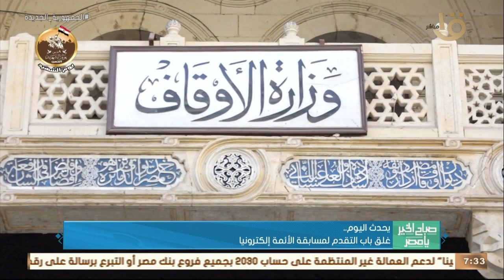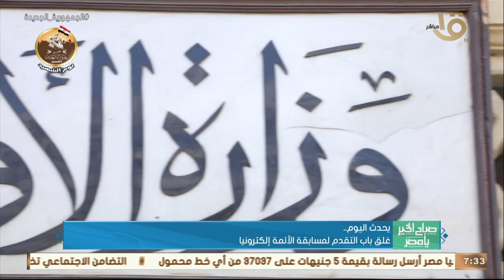صباح الخير يا مصر | الأهلي في مواجهة القطن الكاميروني في دوري أبطال إفريقيا وأهم أخبار اليوم